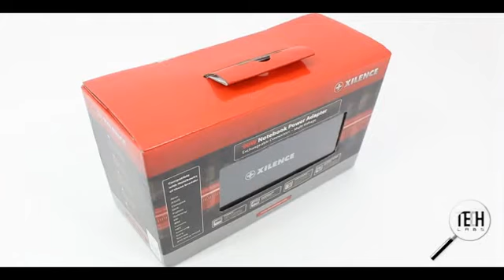Xilence XP-LP90.B.R2 review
читайте подробный тест универсального источника питания для ноутбуков Xilence XP-LP90.B.R2